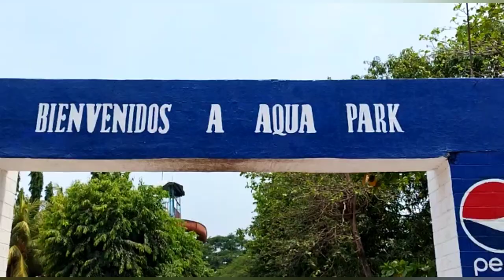I went to aqua park San Miguel El Salvador